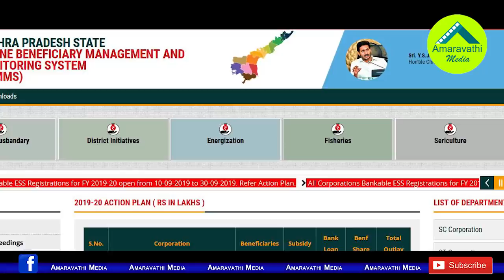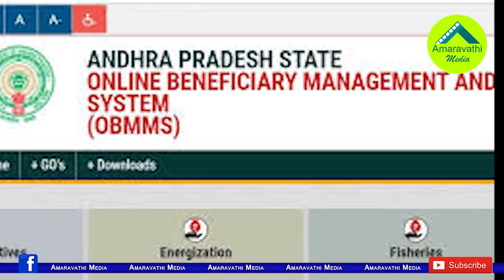చంద్రబాబు మెడకు బిగుస్తున్న వక్ఫ్ బోర్డు స్కాం| AP Govt Focus on Chandrababu Regime Waqf Board Scam